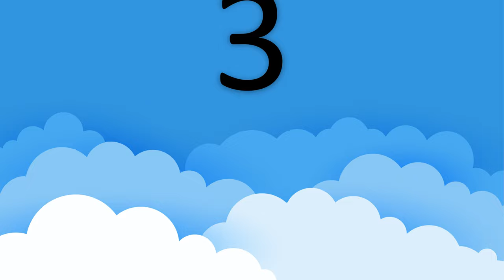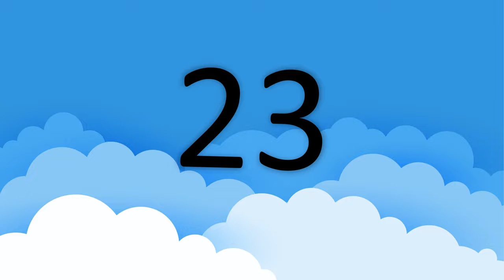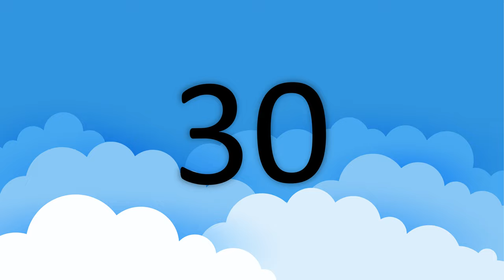Children’s Counting | From Zero (0) to Thirty (30) | Counting for Kids | Learn Numbers (G1)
123 Song | Learn Counting for Children | Count to Thirty (30) with this simple collection of counting and numbers videos for kids.

This is an early childhood English education video that explores numbers from Zero (0) to Thirty (30).

Lyrics (Numeric):
0, 1, 2, 3, 4, 5, 6, 7, 8, 9, 10
11, 12, 13, 14, 15, 16, 17, 18, 19, 20
21, 22, 23, 24, 25, 26, 27, 28, 29, 30

File: counting 30 1